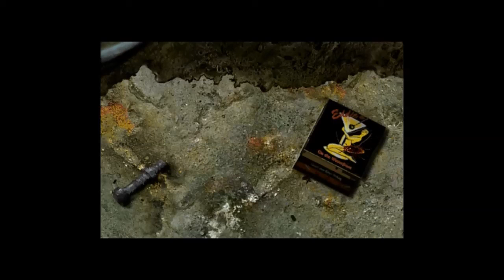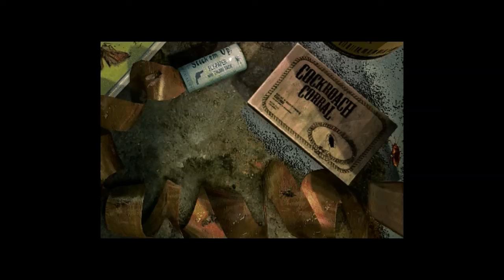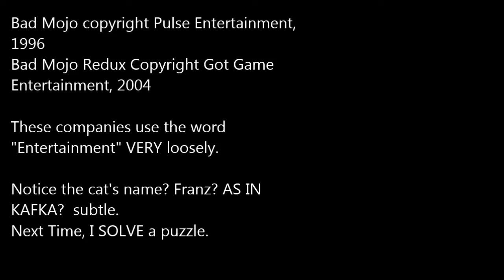Bad Mojo Part 1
WELCOME TO OLD GUY GAMES HORROR MONTH!
We start our journey through a sleazy world where the cockroaches are the good guys, and come off as the cleanest characters in the game.  It's the introduction and start to Bad Mojo... A game I WILL FINISH this month... Even if I have to re-read my Kafka to do it.  Much more gameplay in parts 2 and 3, promise.  I should know... I'm editing them now.